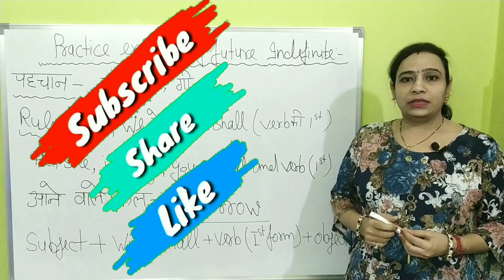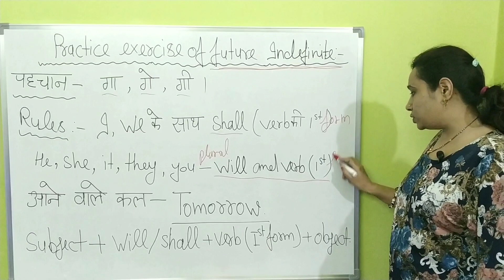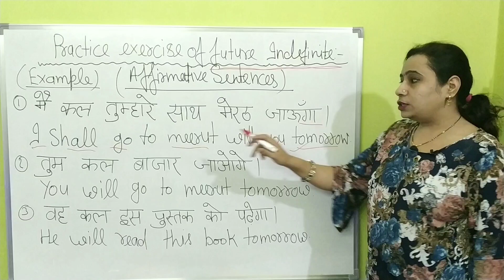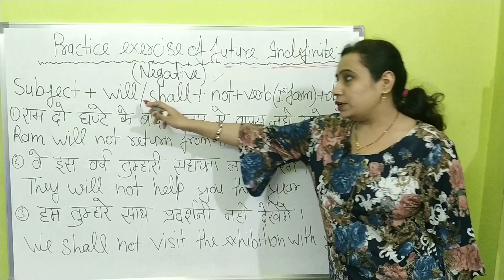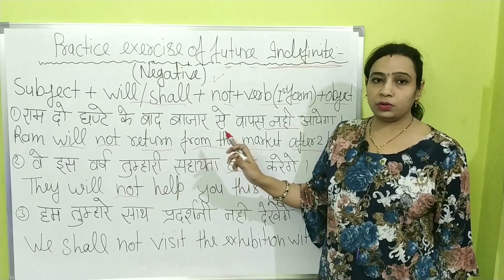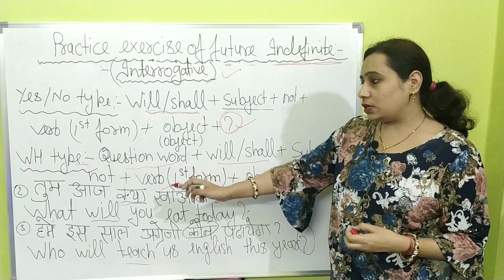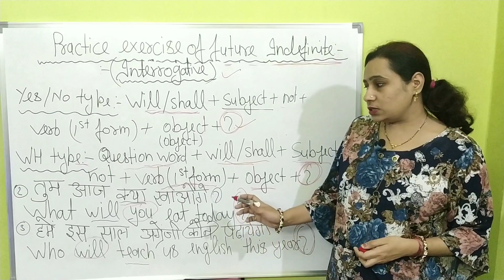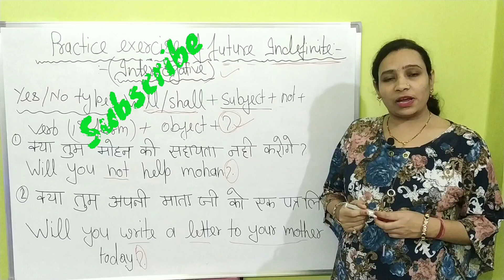Future Indefinite Tense | Practice Exercise with Best Examples | English Grammar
Hello Everyone.

Is video main hum future indefinite tense ki practice karenge with best examples, rules and pehchaan ke saath, so poori video last tak dekhe and if you like my video, then please subscribe, like, share and press bell icon.

Please follow & Join me on :-

How to learn Past Perfect Continuous Tense with Best Method and Example in Hindi || English Grammar

How to Learn Present Perfect Tense in a Simple method with Example || English Grammar || In Hindi

How to Learn Future Continuous Tense in a Simple method with Example || English Grammar || In Hindi